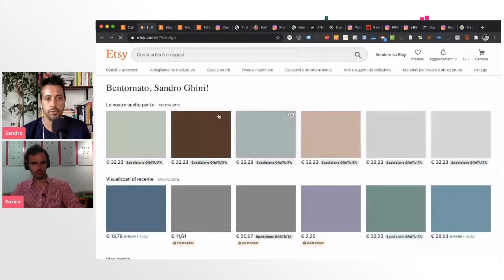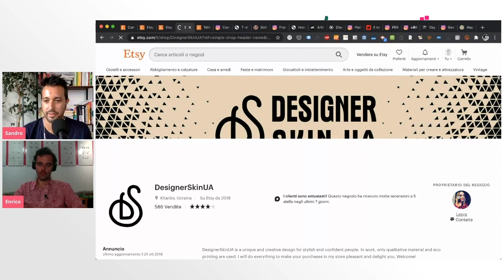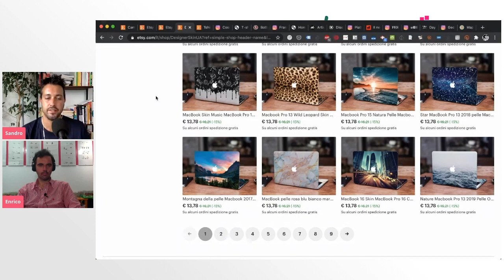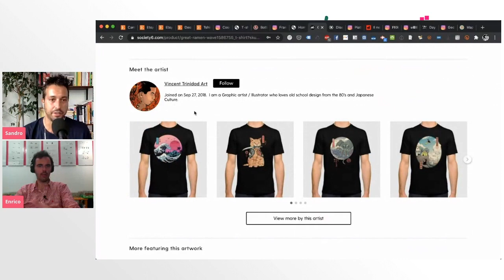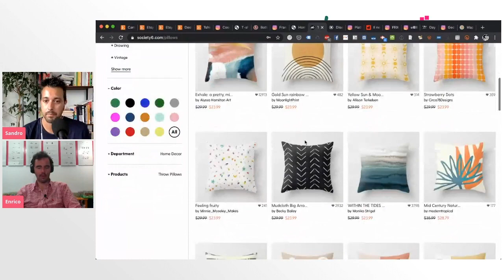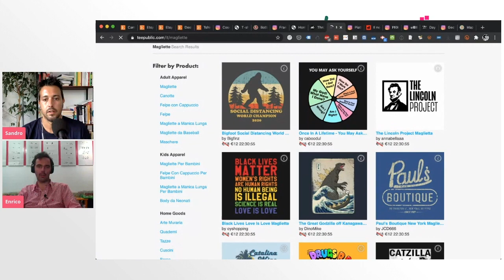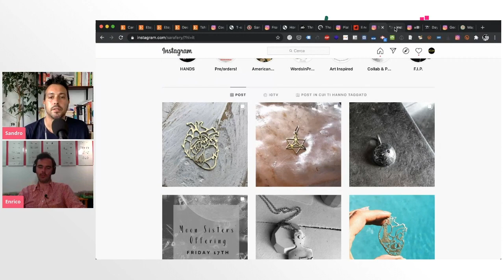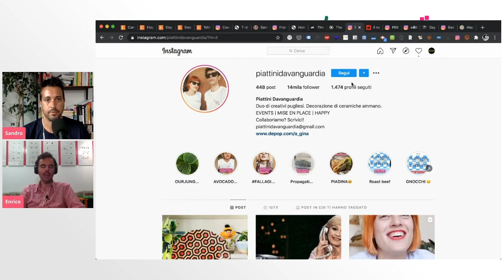Siti e portali di ecommerce per serigrafi e creativi - Di CPL Fabbrika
Si tratta di un video di formazione di CPL Fabbrika gratuito, nato da una chiacchierata tra Sandro Ghini ed Enrico Ratto.

Una rassegna di siti e portali di ecommerce dove i creativi possono proporre e vendere i propri lavori.

In questo video, vengono mostrati alcuni esempi molto interessanti di portali e siti web dove i creativi italiani ed esteri operano per vendere le loro creazioni.

Qui vi lasciamo qualche link dei siti e dei portali dedicati ai creativi che citiamo in questo video:

Puoi proseguire la tua formazione sulla serigrafia con CPL Fabbrika qui